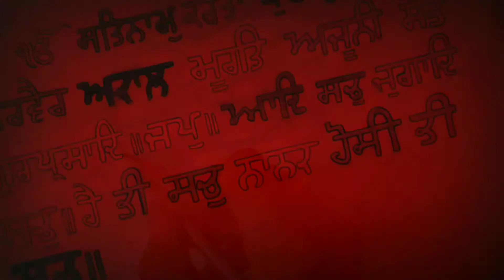How to shade Realistic Eyes | Very Easy Way.... 😱😱 | Best Way for Beginners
Hello !
This video is on how to shade the realistic Eyes in the very Easy Way.

Used Materials - -

1.) A3 Size sheet (Ivory)
2.) Pencil
3.) Graphite Pencils
4.) Mechanical Pencil
5.) Sharpener
6.) Eraser
7.) Ear buds (for blending)

Related Searches - -

How to shade realistic Eyes
How to shade eyes easily
How to draw eyes in Easy Way
Akhan di drawing kiwe bnayiye